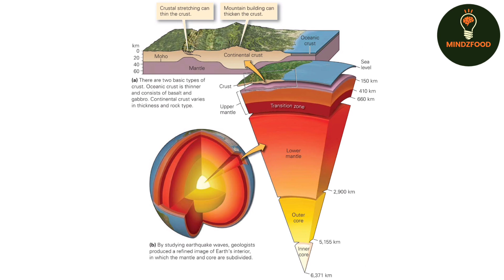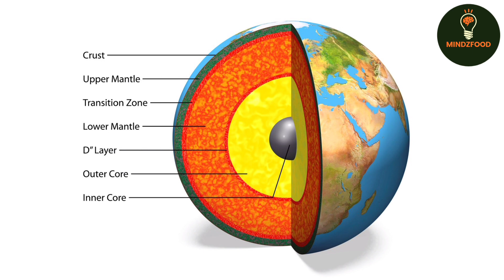Earth के अंदर ऐसा क्या है?||Informative video